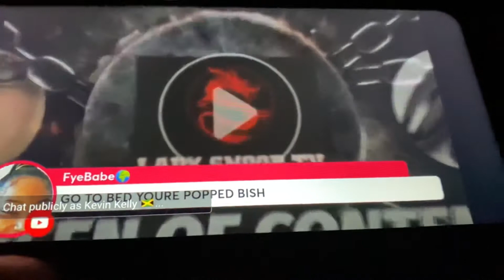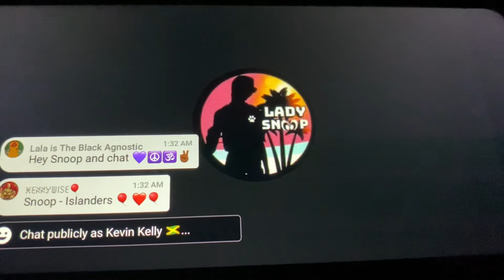Lady Snoop vs Fyebabe